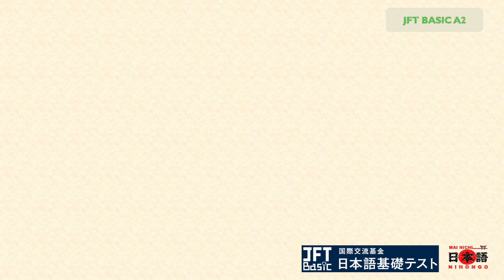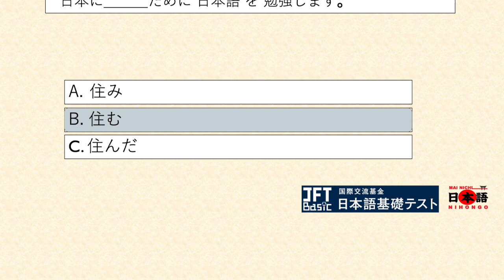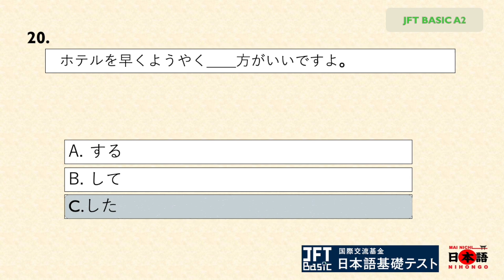JFT BASIC A2 GRAMMAR BUNPOU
JFT BASIC A2 SAMPLE TEST grammar